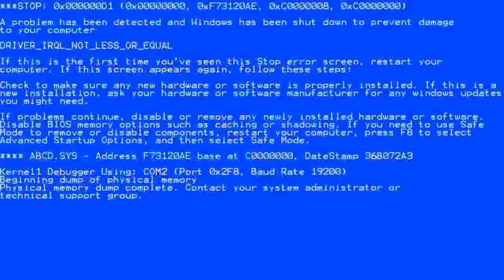When You Run Haily Plz Come On a Potato Computer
The OG source I used is in this link

Sorry for making another of these.